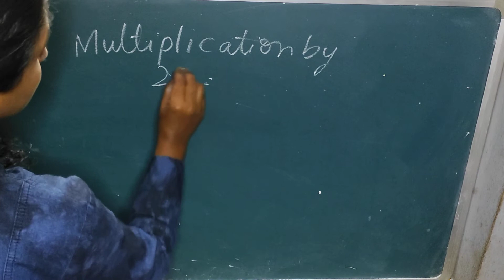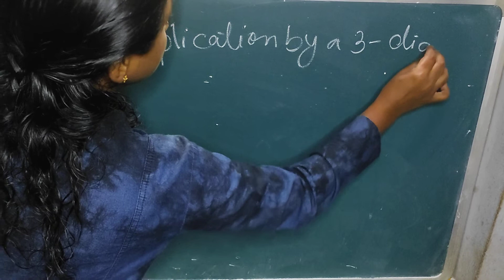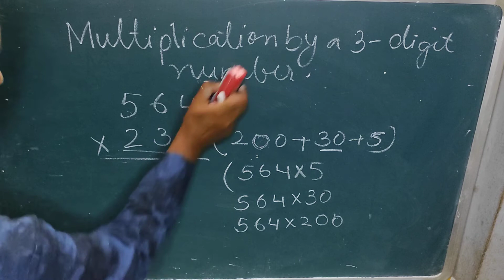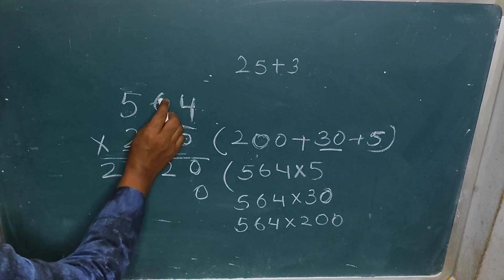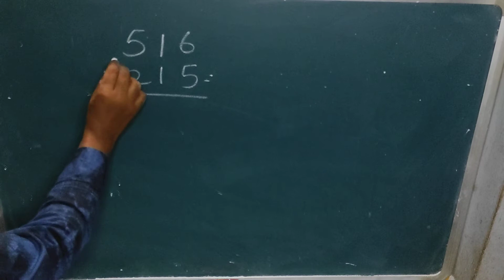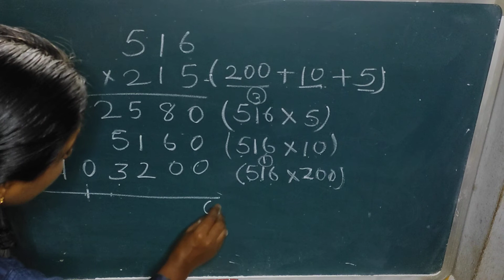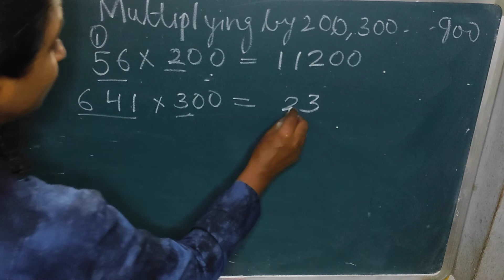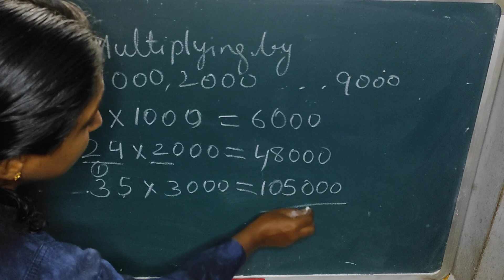multiplication by three digit number || class 4